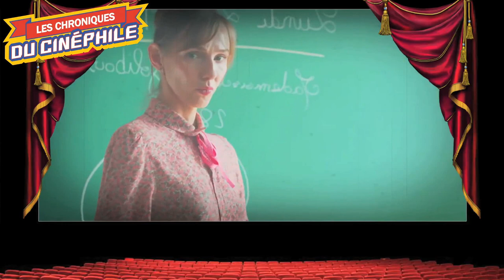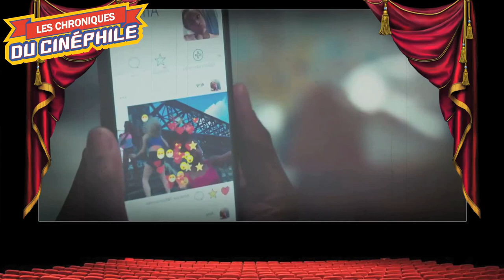Rattrapage Août (Toto, Greenland, Voir le jour, Mignonnes, Project Power, Enragé, etc...)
Ce mois ci, on passe donc en revu : "Les blagues de Toto", "Project Power", "Never Rarely Sometimes Always", "Mignonnes", "Greenland", "Enragé", "Bigfoot Family" et "Voir le jour"